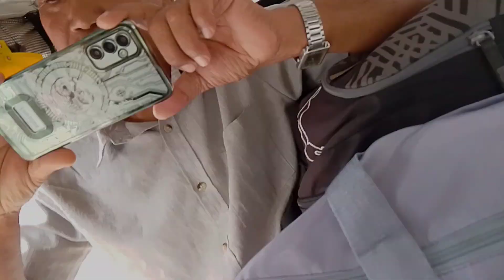Guwahati to Ayodhya Part-2